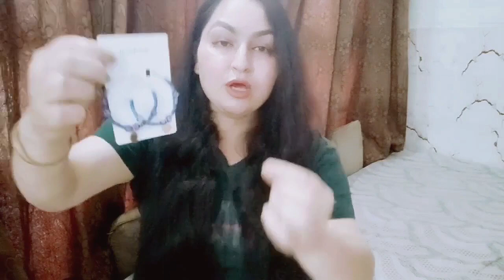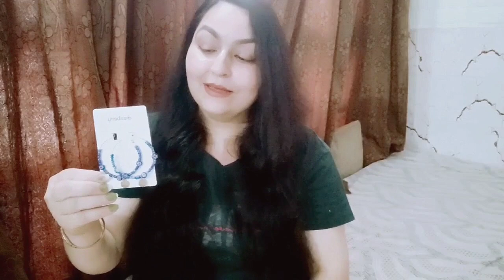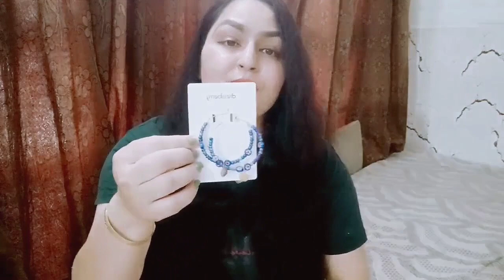Toned#Blue Beaded Circular Hoops Must Have#Review#Jewellery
Hiii everyone.

Hope you all will like the hard work
i am doing to bring the truth of each and every product i use..
Product reviews are totally based on my and my family member's exerience...
So ,if ur experience is different ..its because your skin and hair type is different.

1) Product Reviews
2)Shopping Hauls
3)Skin Care
4)Hair Care
5)Fashion Stuff
6)Baby Care
7) Home care

👉 All the content in this channel is personally selected and created by me.
👉 Before using any content from my video,
     kindly take permission.
👉 Anyone spreading hatred or Negativity will be blocked and reported immediately.

👉I have made this channel with love and hardwork to bring the latest trends going on around us upto your phone screen.

👉I believe in LIVE AND LET LIVE.

👉ENJOY EVERY MOMENT as once gone is gone forever.